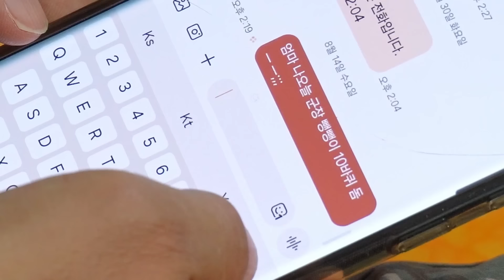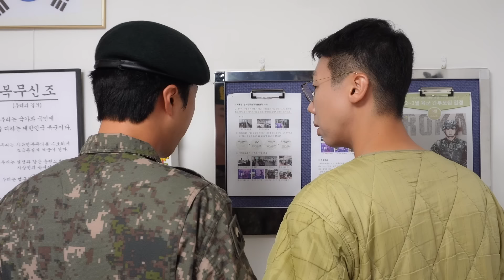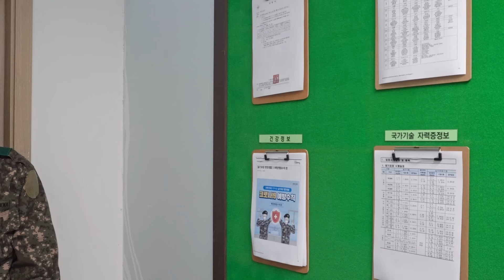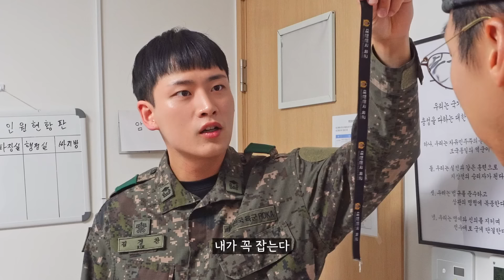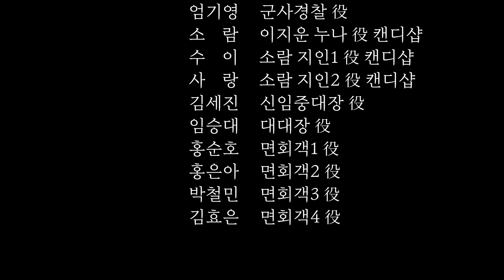전여친이 소대장으로 온다면? 몰아보기 [시즌2]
전여친이 소대장으로 온다면? 몰아보기 [시즌1]

대학교에서 만난 전 여친이 소대장으로 왔다.
그들의 좌충우돌 군 생활 이야기
재미있게 시청해 주시기 바랍니다.

극본/감독: 박진철
촬영/편집: 신민서

이양희 (사단장 역)